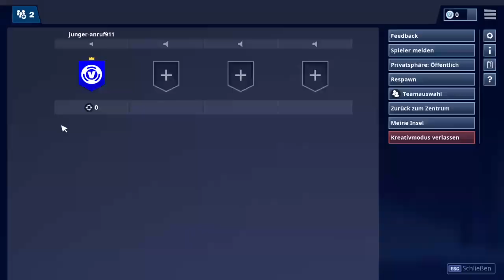Fortnite Galaxy Lama spray Gewinnspiel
Hallo, ich bin m3tanight 1, warum die Eins darum! Auf meinem Kanal kommen tolle Videos. //^_^\\